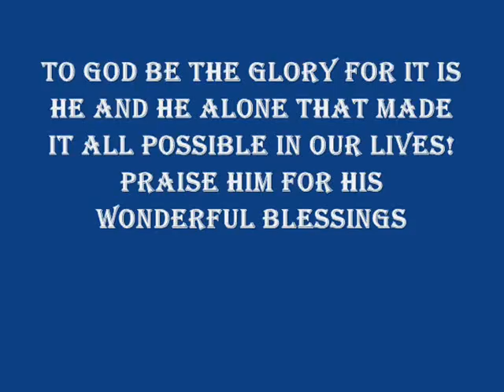Blindfury's Slideshow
Pictures with family and friends...mostly with his cousin's from the Bay.  Also, pictures from his graduation and then his graduation celebration...to God be the glory for His leading and blessings.